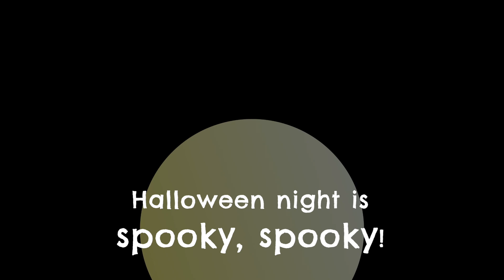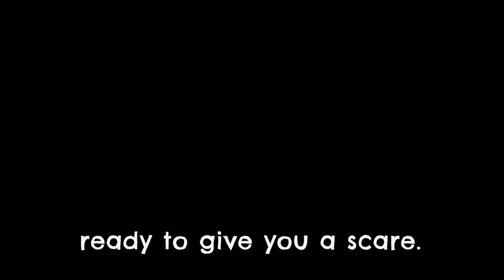The Halloween Night Song